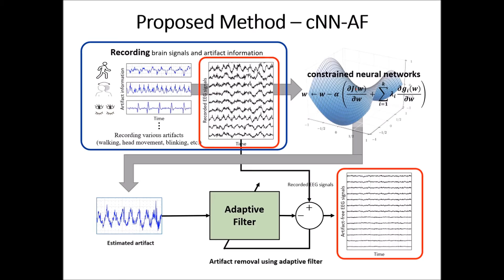Real-Time Movement Artifact Removal Methods